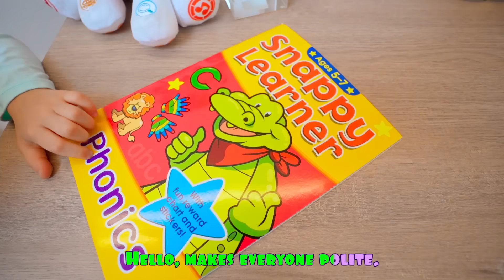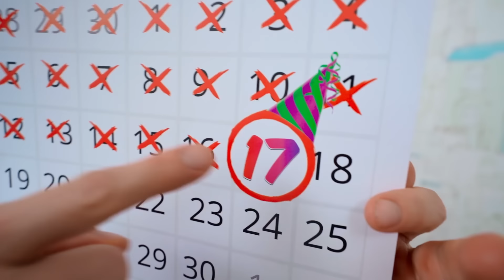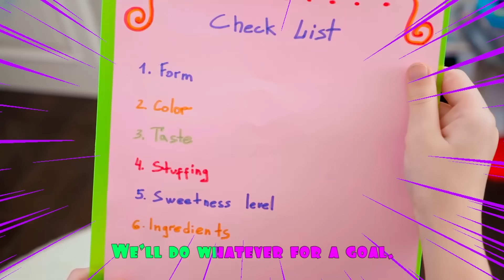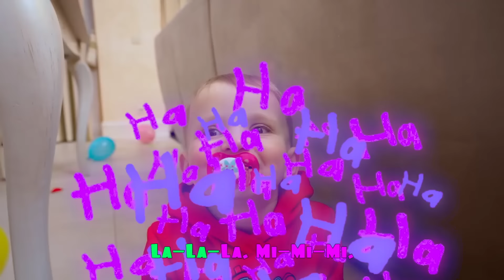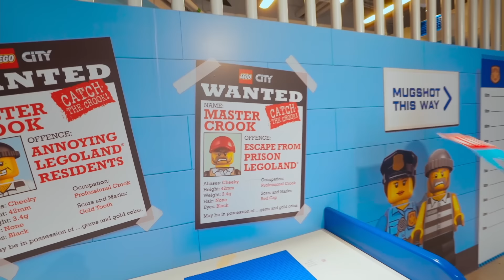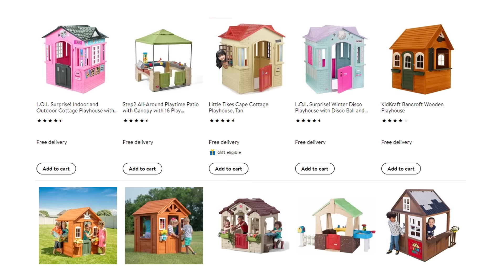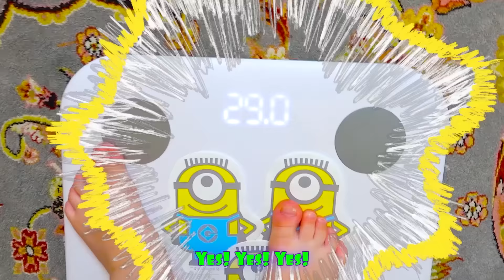Five Kids Night before Birthday + more Children's Songs and Videos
A new collection video, including one of our most recent songs, "Night before Birthday"